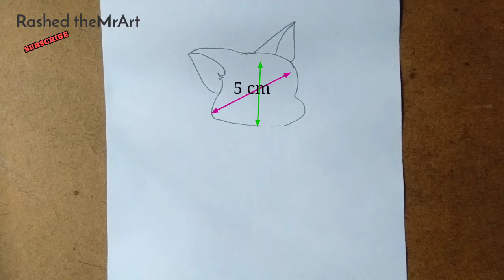Baby Tom cat drawing for beginners | How to Draw Tom cat easily step by step | Tom Drawing for kids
How to draw tom with colored pencil for beginners.